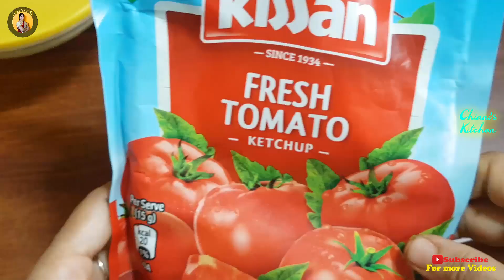ఈస్ట్,ఓవెన్,పిజ్జాసాస్ లేకుండానే ఈtipsతో tasty domino's style pizzaను ఇంట్లోనేఇలాచేసి ఎంజాయ్ చేయండి